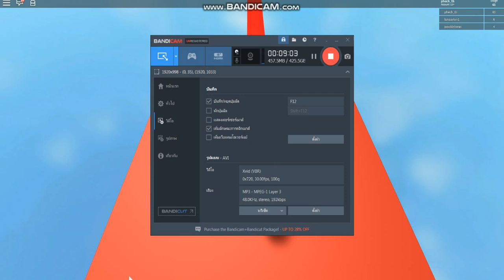roblox parkour! ทุกคนอย่าเพิ่งออกสิ